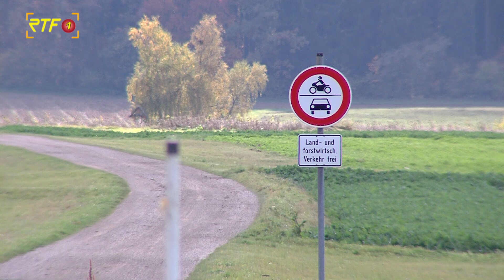RTF.1 Nachrichten: CDU Europaabgeorneter Norbert Lins besucht CSP GmbH